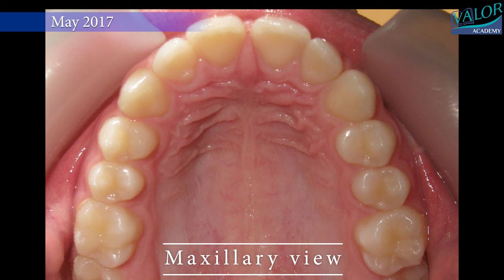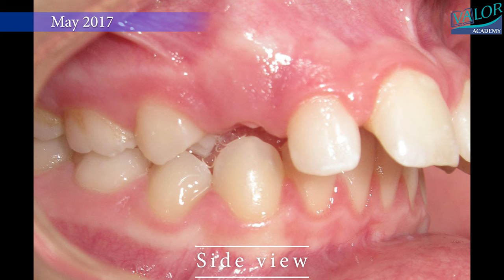HOW BRACES WORK ENORMOUS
braces time lapse of NONEXTRACTION treatment!
Maxillary incisors proclination is common reason for TRAUMA of the incisors in children.
There is a chance of damaging their front teeth, and treatment may reduce this chance.
Lip incompetence is often observed in this patients with its negative effect on the facial profile.
Such children may be victims of BULLYING and this can reflect on their psychological development.
It was 2 phases treatment:
1. Functional therapy with activator for 1,5 years in pubertal growth spur to change facial development and achieve orthopedic correction.
2. Braces for teeth alignment.

I am Galin Gavrilov an Orthodontist from Sofia, Bulgaria.
In these unprecedented times for our profession, I ended up with some free time to share with you my 15 years of experience in Orthodontics.
 I have decided to start a video series about orthodontic treatments, explaining how a well-thought treatment plan and its execution lead to good and stable results.
I am trying to popularize amongst dentists the idea that no matter what orthodontic background they have, one should dedicate time and effort to each case- for the sake of patients and also in order to not violate the principle-Primum Non Nocere; (from Latin: ‘’Must not harm’’).